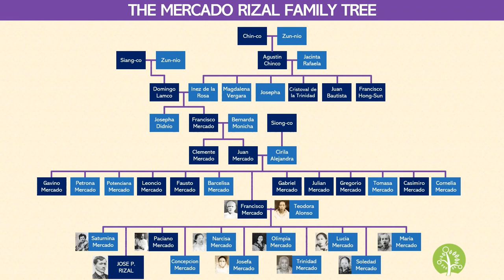Jose Rizal Series | Part 1: Mercado Family Tree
This video is the first part of the Jose Rizal genealogy series. For this episode, we will explore the Mercado line of the family tree of our National Hero.

CREDITS:
Chart/Script: T. Sales
Narration/Editing: T. Sales
Intro animation: Filipino Genealogy Channel
Data source: Austin Craig's Lineage, Life and Labors of Jose Rizal, Philippine Patriot: A Study of the Growth of Free Ideas in the Trans Pacific American Territory.